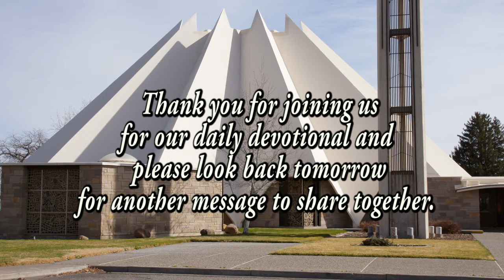Day 2: 40 Days of Lent 2016